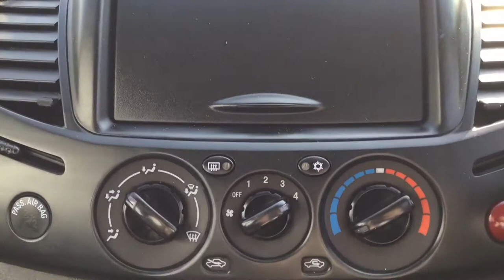DL64XGA- Mitsubishi L200 2.5 DI 4X4